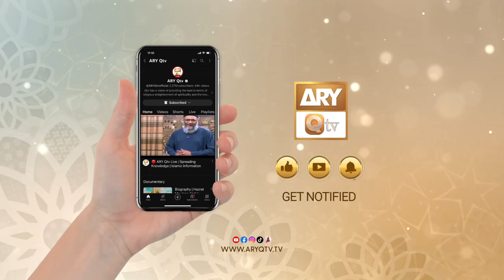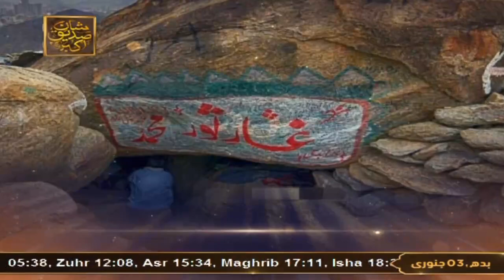Mehfil e Naat o Manqabat - Dar e Shan e Siddique e Akbar RA - 3 Jan 2024 - ARY Qtv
Mehfil e Naat o Manqabat || Dar e Shan e Siddique e Akbar RA

Sana Khuwan: Mehmood ul Hassan Ashrafi, Hafiz Hassan Azizi, Anas Kareemi